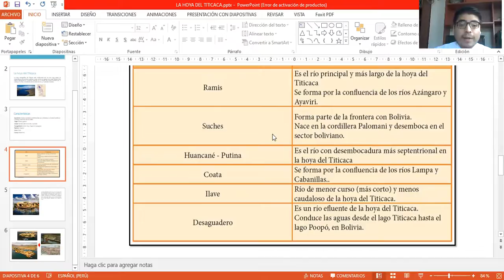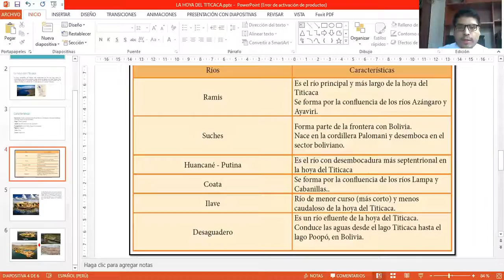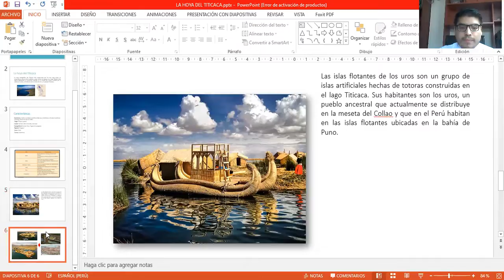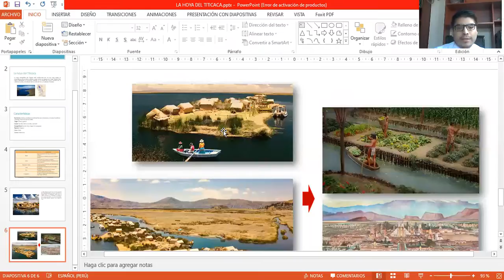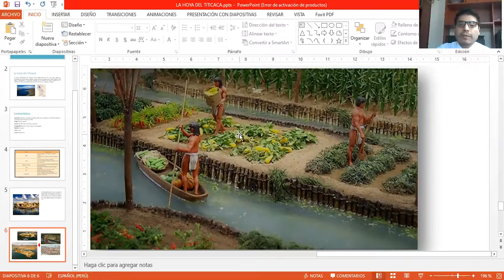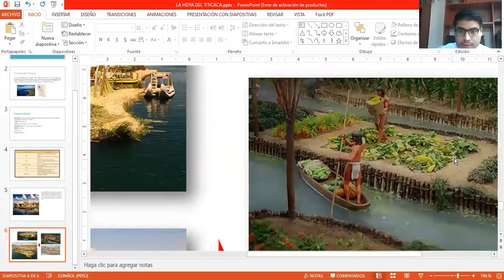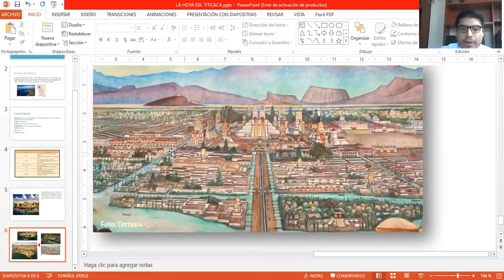Hoya del Titicaca Geografía 1ro Sec (Parte 2/2)